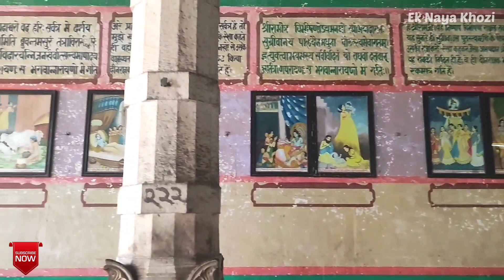Rangnath Ji Mandir / Rang Ji Temple, Vrindavan / Rangnath temple Vrindavan - Complete Information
Hello Everyone,
                                Today we are explore Rang Ji Temple (Rangnath Mandir) in vrindavan .

   Rangnath ji mandir kidhr hai
   Rangnath ji mandir ki timing kya hai
   Rangji temple kuo famous hai
   Rangji temple timing
   Rangji temple location
   Rangji temple address
   Rangnath ji mandir address in vrindavan
   Rangji temple vrindavan address
   Rangnath ji bhagwan kon the
   rangji mandir vrindavan,
   rangji mandir pushkar,
   rangji mandir vrindavan history,
   rangji mandir vrindavan holi,
   rangji mandir sone ka khamba,
   rangji mandir vrindavan rath yatra,
   rangji mandir kahan hai, rang ji mandir,
   rangji mandir ka mela,
   rang ji mandir holi